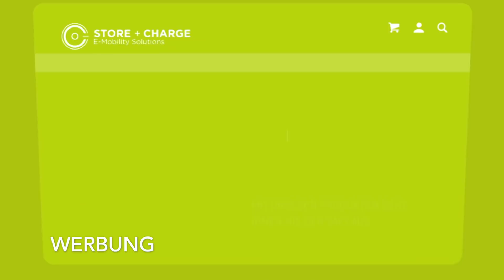Ioniq 5 - Die Abholung - unser Fahrzeug für den E-Cannonball 2021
Ich hole heute den Hyundai Ioniq 5, mit dem wir am E-Cannonball 2021 teilnehmen werden, bei MHC Mobility ab.

Benutzt gerne auch Holger Link:
Link Holger Laudeley: